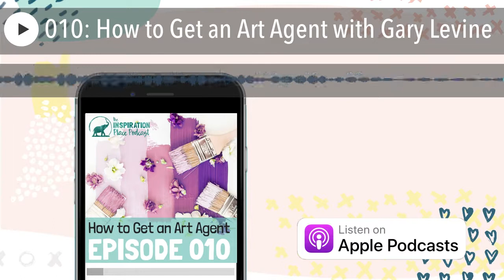010: How to Get an Art Agent with Gary Levine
In this episode, art agent Gary Levine and I dive into the work of art agents and the process of having art licensed for use in manufacturing products. Gary Levine is the owner of the agency Roaring Brook. We discuss how the process works, what art agents are looking for and how much money your can actually make.

In this podcast, you will discover... • (04:52) Who Gary’s main clients are
• (05:29) How he primarily works with manufacturers to provided designs for their products
• (06:06) How the process works from conception to actual products
• (07:32) Discussing two different paths – manufacturers asking for a specific artistic concept and art being recommended to manufacturers from artists portfolios
• (09:33) How manufactures are already planning for Christmas 2019
• (11:14) Who the taste-maker tends to be
• (13:19) How do you keep your own style while appealing to manufacturers desire for current trends?
• (15:21) Why it can be a good thing if an artist works in multiple styles
• (17:22) Is it worth contacting an art agent if your style is very similar to artists they already represent?
• (19:02) Some mistakes people make when submitting a portfolio to Roaring Brook
• (19:59) The submission process Roaring Brook uses
• (23:38) The number of artists Roaring Brook represent
• (25:37) The income that some of their artists achieve
• (29:04) Gary’s advice for artists

🎤NEVER MISS AN EPISODE! If you loved this, I've got more inspirational episodes coming your way! And if you're feeling extra generous- leave me a review--

We've now made it SO MUCH easier for you to leave a review-- just pop on over BTW If you pop your Instagram handle at the end of the review, I'll even give you a shout out over on my IG stories!